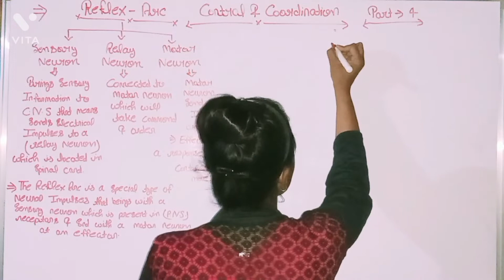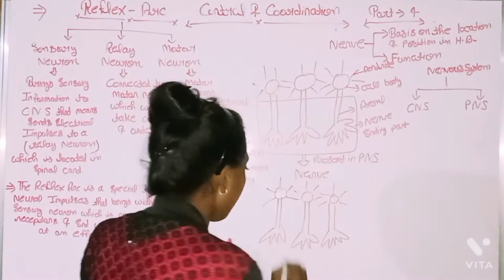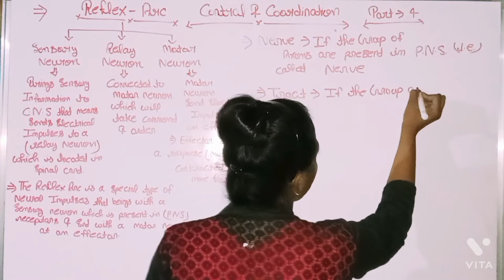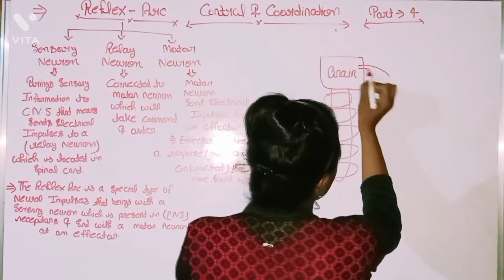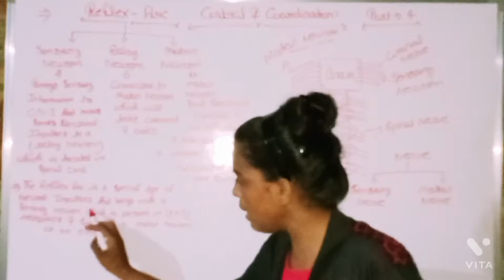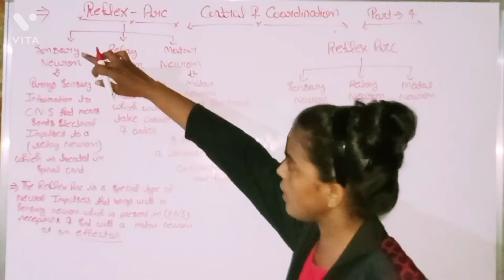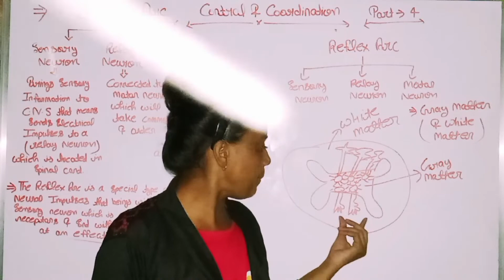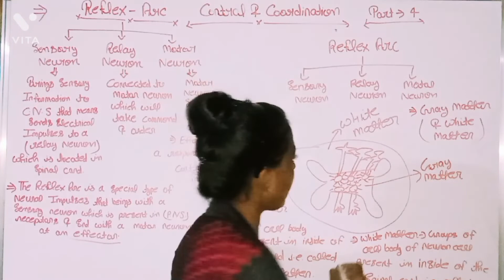Control and Coordination#Part-4- Mechanism of Reflex Arc and Reflex Action@@ Done by NehaTiwari Mam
@@Describing about Nerve Impulse @@
@@Cranial Nerve@@
#Spinal Nerve ##
#sensory Neuron ##
#Motor Neuron##
#Relay Neuron##
#White and Gray Matter##